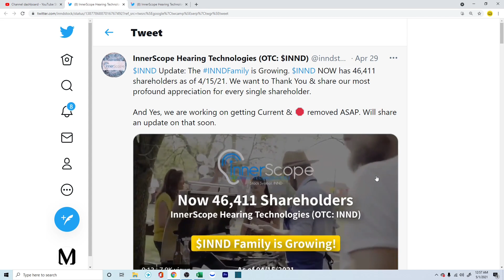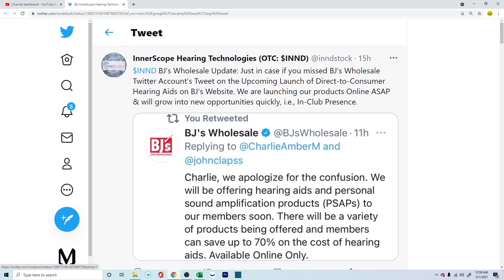INND stock Update - Latest update on Innerscope Hearing Technologies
innd stock

💻 General Tech
Dell Tower

*ignore